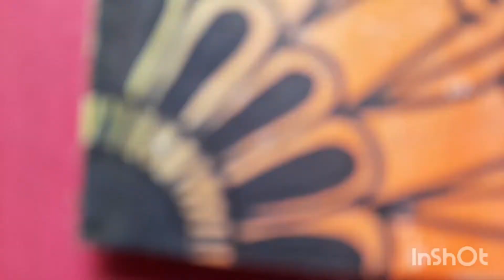How to do PAINTING and MANDALA ART | ideas for BEGINNER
Hello everyone!!!

In todays video i am going to draw mandala art on painted/coloured paper..that is MANDALA+PAINTING!!

HOPE YOU LIKE THE VIDEO.WATCH IT TILL THE END.

Materials Used :

Rounder /compass
protractor
long scale
pencil ✏️
and a black gel pen🖋️ /marker/sketch pen/fineliner art pen.!!
WATER COLORS
that's all !!!

Start it today✨✨
                                   PAINTING + MANDALA

--- How to draw easy mandala for beginners.